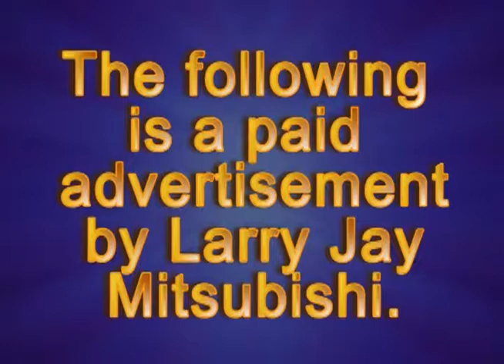LarryJayJune2013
A video